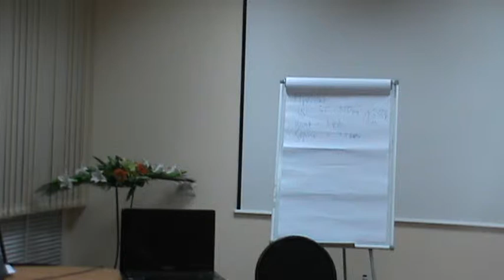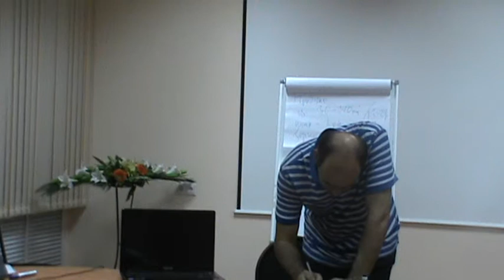XLVII РВК ТеррИМ Кузеванов Кирилл Фестиваль